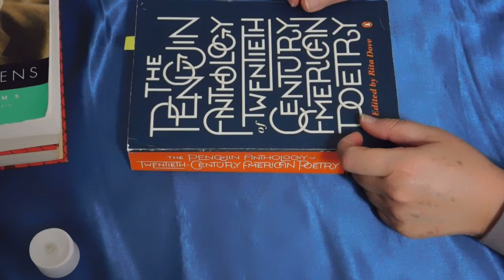Poem: Another Reluctance by Annie Finch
I love a contemporary poem that embraces anglo saxon alliteration--even if it doesn't follow the form strictly.